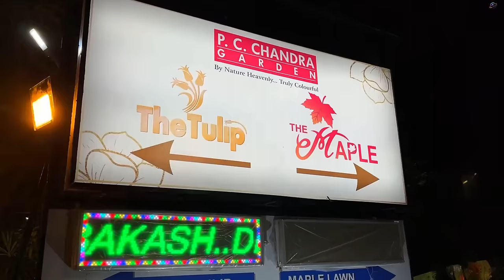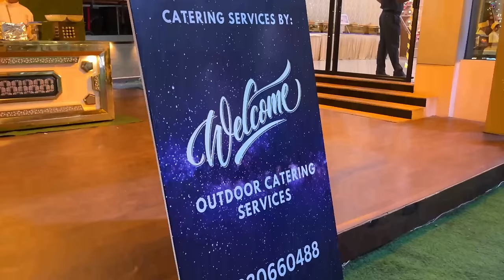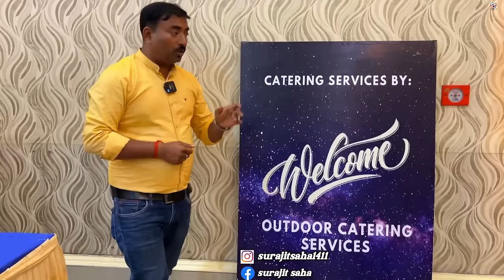রাজকীয় পৈতেতে 1 Kg খাসির মাংস, এক থালা ডাব চিংড়ি, আফগানী চিকেন, চিল্লা দিয়ে ভুরিভোজ করলাম | Welcome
Welcome Catering

Rupali arcade
Club welcome NS Road chinsurah, Hooghly 712101